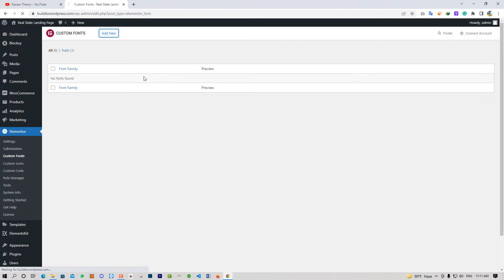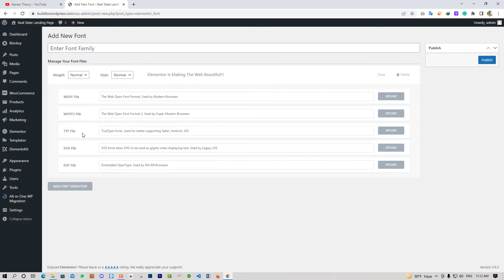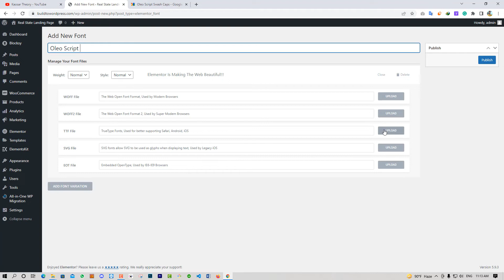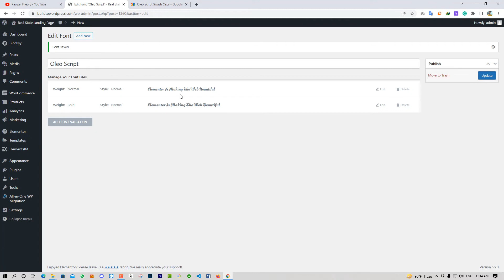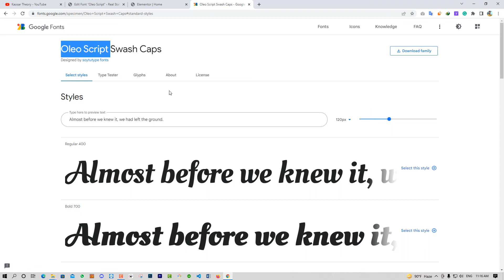How to Add and Use Elementor Custom Fonts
Hi Friends,
In this video I will show you how to how to add and use elementor custom fonts. I will use google font website for download our custom font. You can also use other websites. I will just show you the process how you can add custom font.